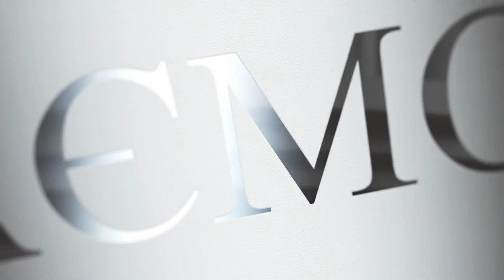Читаємо Гірника (Лідія Герман)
Доле з очима прірви